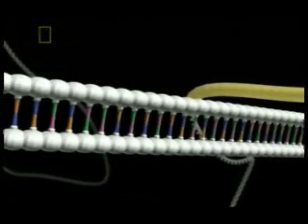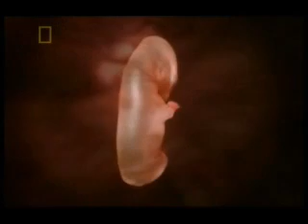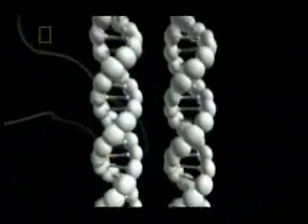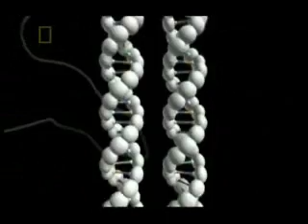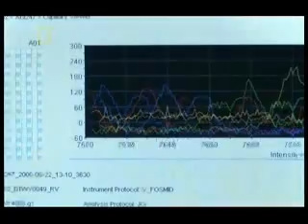Was Darwin wrong? 4of5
When Charles Darwin wrote The Origin Of Species, he was unaware of genetics and the fossil record had only just begun to be uncovered. This explanatory framework has become the central platform of all aspects of modern biology in explaining the diversity of life on this planet. Was Darwin right or did he get it wrong? How does Darwin's theory of natural selection hold up after 150 years of scrutiny under the the rigour of the scientific method? Here we examine the key aspects of Darwin's work, which if falsified, would be the greatest scientific upheval in history.

Every home should have the National Geographic Channel